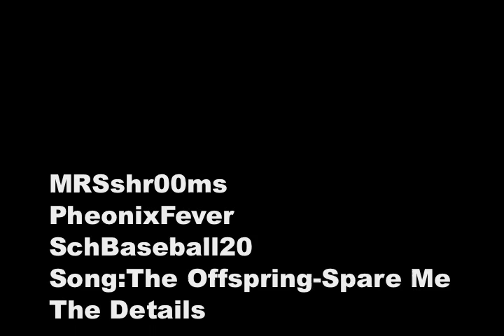Amazing Knife Throws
My cousin and I spent about 2-3 days making this video. These are mostly across map but some of them were simple. I thought it was cool.